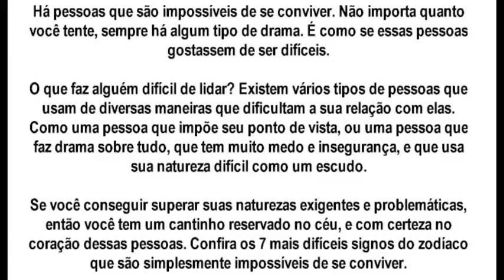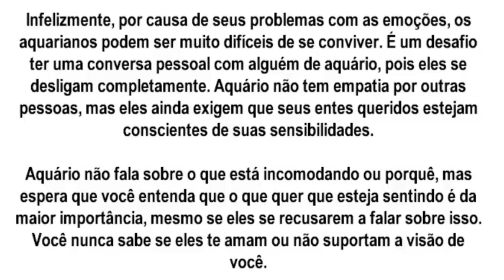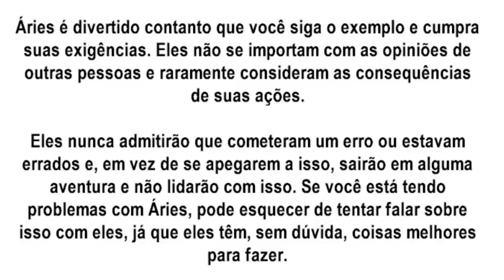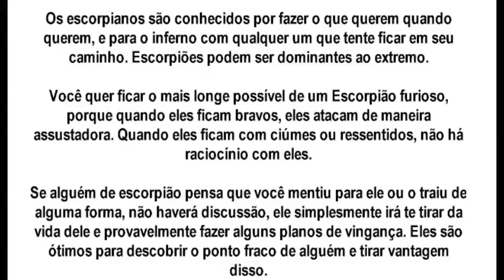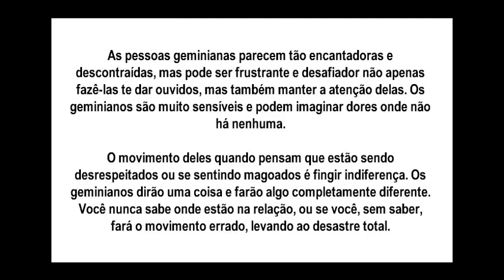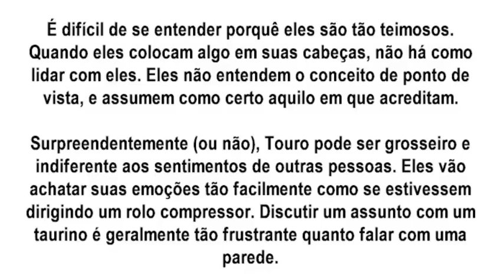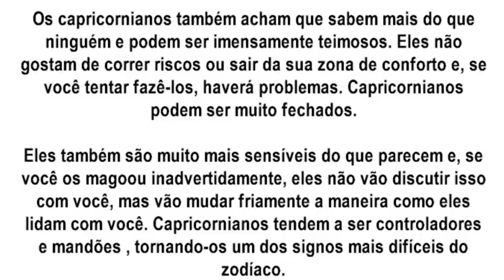SIGNOS MAIS NERVOSOS - SIGNOS MAIS BRAVOS QUAIS SÃO?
QUER SABER QUAL SIGNOS MAIS BRAVO? A GENTE FALA PARA VOCÊ.

Barraqueiro, eu? Saiba quais são os signos mais briguentos

Signos Loucos
Vou falar agora sobre os Signos Loucos, alguns mais, alguns menos, alguns são piores, mas enfim, vamos falar sobre todos.

Você sabe qual é o signo mais perigoso do zodíaco?
Mais assustador ainda é saber que agora chegaram ao percentual de perigo das pessoas levando em conta cada signo.

Signos mais bravos do zodíaco
Alguns signos são mais do tipo tranquilo como carneirinhos, enquanto outros são verdadeiros.

São tão exigentes com tudo que, muitas vezes, acabam levando a fama de bravos ou mal-humorados.

Qual É o Signo Mais Perigoso do Zodíaco?
Olá! Então, o quão perigoso você é, de acordo com o seu signo?

➡️ Minutagem
♈ Áries: 1:06
♉ Touro: 1:43
♊ Gêmeos: 2:24
♋ Câncer: 3:25
♌ Leão: 4:07
♍ Virgem: 4:43
♎ Libra: 6:07
♏ Escorpião: 7:00
♐ Sagitário: 07:41
♑ Capricórnio: 8:59
♒ Aquário: 9:59
♓ Peixes: 10:49

➡️ Como saber as datas de cada signo:

Áries: de 21 março a 20 MAIO
Touro: de 21 MAIO a 20 maio
Gêmeos: de 21 maio a 20 junho
Câncer: de 21 junho a 22 julho
Leão: de 23 julho a 22 agosto
Virgem: de 23 agosto a 22 setembro
Libra: de 23 setembro a 22 outubro
Escorpião: de 23 outubro a 21 novembro
Sagitário: de 22 novembro a 21 dezembro
Capricórnio: de 22 dezembro a 20 janeiro
Aquário: de 21 janeiro a 18 fevereiro
Peixes: de 19 fevereiro a 20 março

Gratidão! Gratidão! 🌠⭐🌟
🙌DEUS ABENÇOE O SEU DIA🙌

⚠️ Rumo aos ⚠️
50 Mil Inscritos🎉🎉🎉

signo mais maluco,
o signo mais poderoso,
os signos mais violentos,
qual o signo mais inteligente,
signos mais psicopatas,
signos mais ciumentos,
signos mais frios,
signos mais bonitos,
o que irrita cada signo no amor,
como irritar cada signo com uma frase,
como irritar uma pessoa de áries,
como irritar o homem de cada signo,
como irritar a pessoa de cada signo,
o que irrita o signo de leão,
o lado mais irritante dos signos,
o que mais irrita o signo de leão,
áries,
touro,
gêmeos,
câncer,
leão,
virgem,
libra,
escorpião,
sagitário,
capricórnio,
aquário,
peixes,